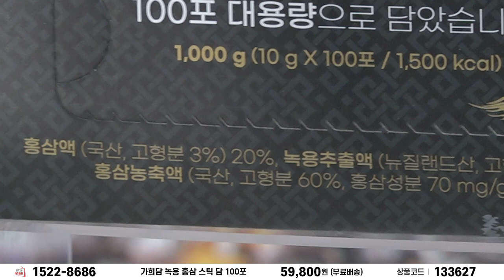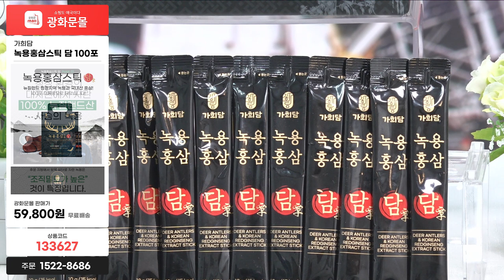[ 70회 홈쇼핑 ]뉴질랜드산 녹용과 한국의 6년근 홍삼이 만나 더욱 강력해진 효과! 시너지 좋은 11가지의 한약재로 가득 채운 가희담 녹용 홍삼스틱문의 1522-8686